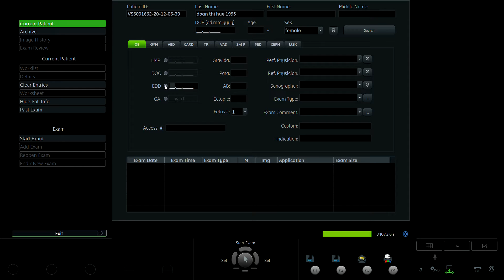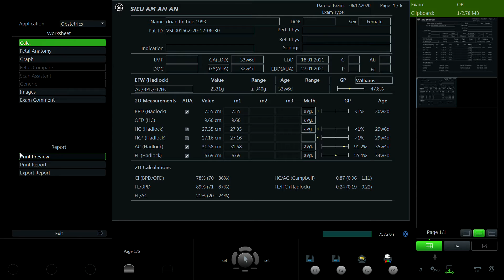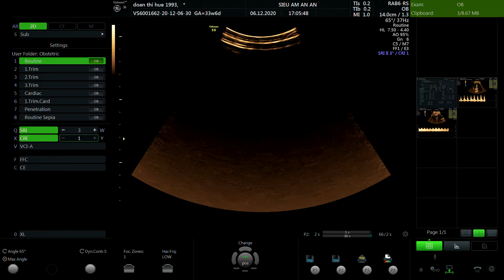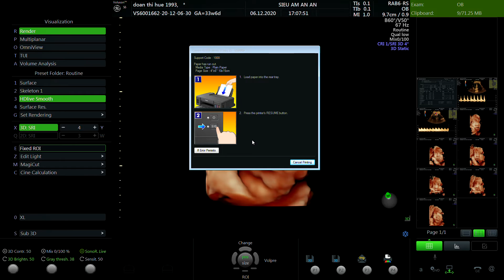DOÃN THỊ HUẾ 1993